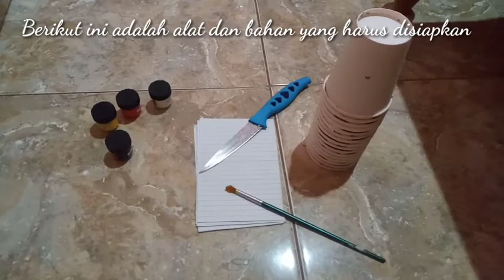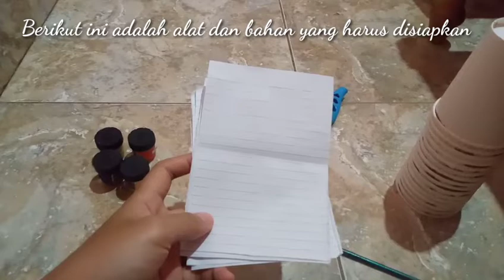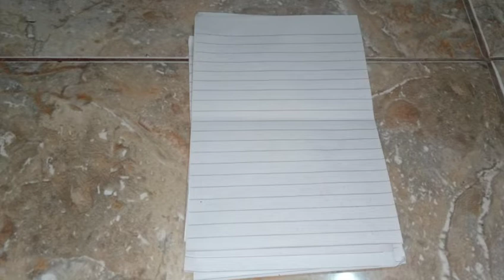Prof SUJITO - Student's project: Mix and Match Cups for children motorical training_Fresta